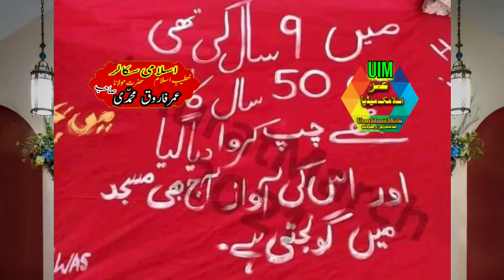Aurat March mein Gustakhi |Aurat march mein Huzoorﷺ aur Hazrat Ayesha R.A ki Gustakhi|Umar islamic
Aurat March mein Gustakhi |Aurat march mein Huzoorﷺ aur Hazrat Ayesha R.A ki Gustakhi|
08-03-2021 aurat march mein behuda nary aur gustakhi